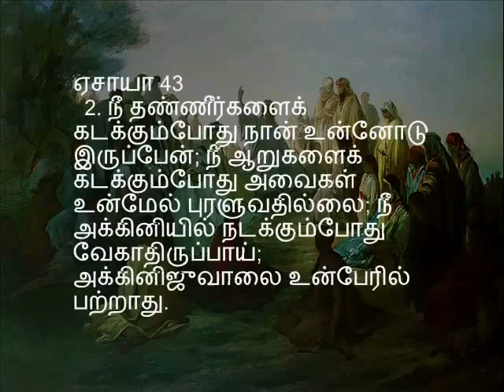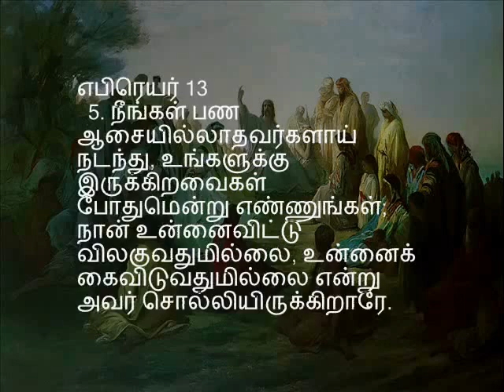பாகம் 20 / 25 - நமது ஆண்டவராகிய இயேசுகிறிஸ்துவின் மலைப் பிரசங்கம் - Pastor. Sam Devanesam